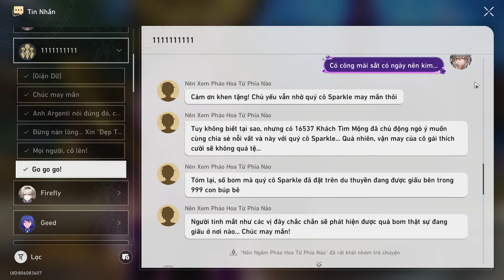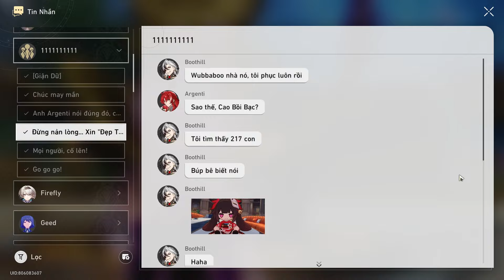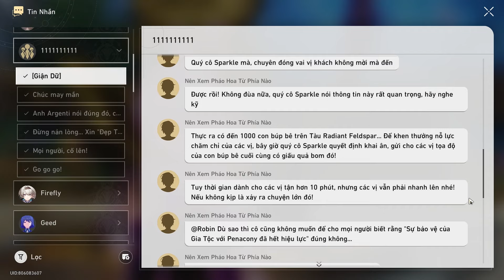999 Boom + 1 Gift Biết Là Trò Đùa Của Quý Cô Sparkel Nhưng Cả Bọn Phải Cong Đít Lên Mà Tìm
Honkai Star Rail 2.3 Cutscene
Trò Đùa Của Sparkel